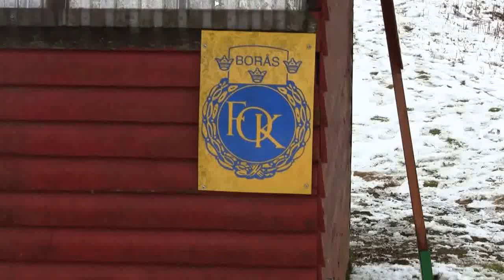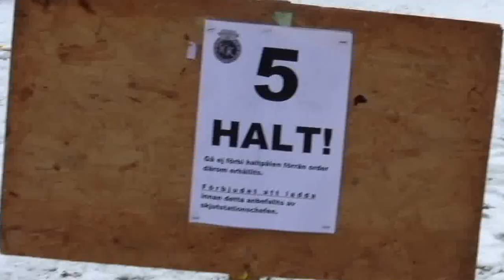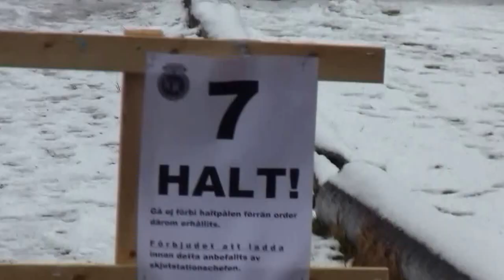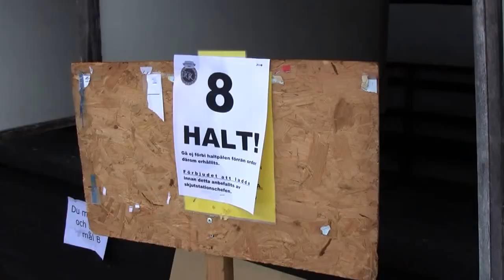Vinterfält 1 i Borås 2015-02-22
Vinterfält 1 2015. Fältskjutning med pistol i Borås 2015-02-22.